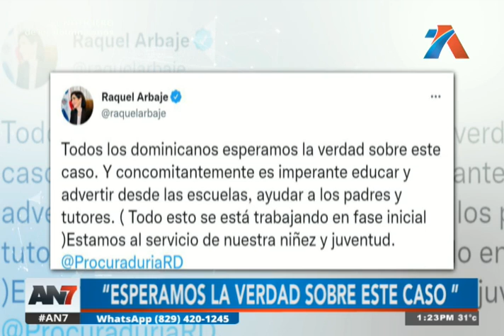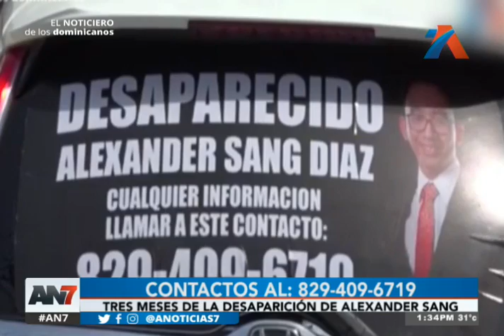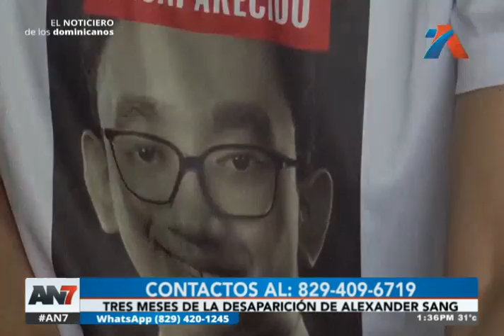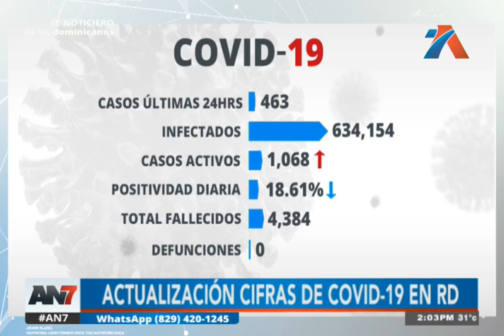AN7 Meridiano: Programa del 11 de Agosto de 2022